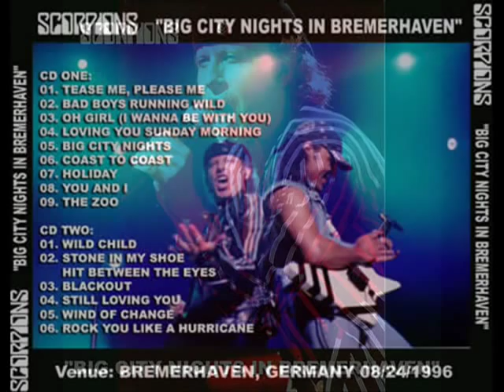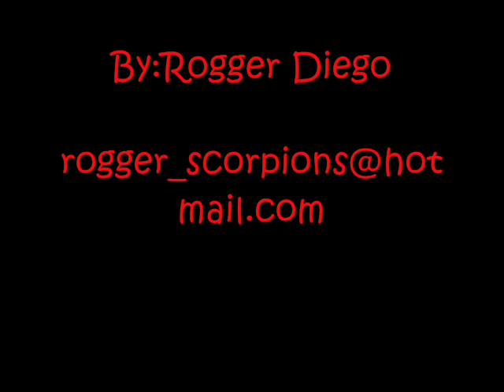Scorpions - Stone in my Shoe - Bremerheaven 1996